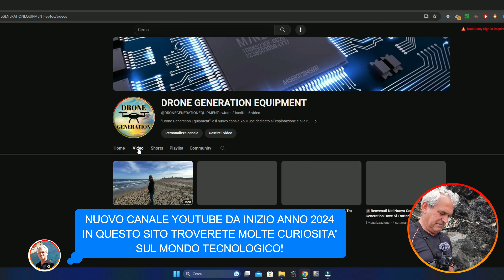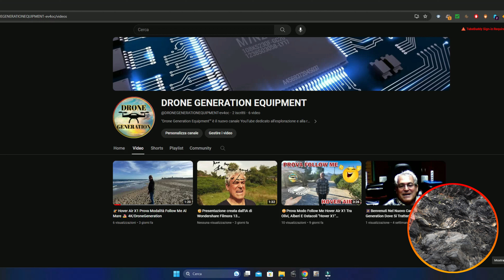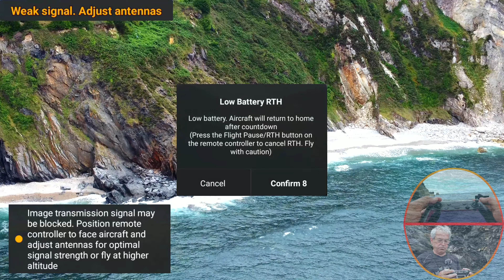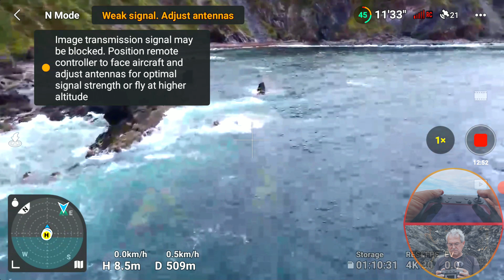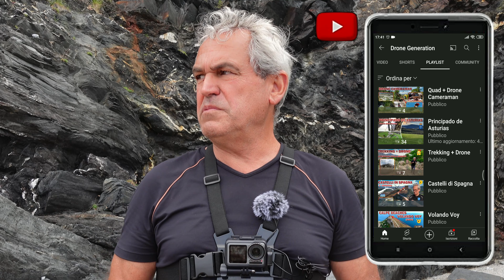😎 Sguardo Immense Meraviglie Luoghi Marini 🏖️[#23] Nelle Asturie"DJI Mini 2" 4K/DroneGeneration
Ciao Piloti😄
Hola Pilotos😃

Inizia Con questo video la serie delle riprese su vari luoghi di mare
delle asturie. Potremo apprezzare luoghi magici come questi e
scoprire scenari particolari di natura che si confondono con il mare.🤩

Se il mio canale vi piace, datemi  un  like, così mi renderò conto che il mio
modo di lavorare è apprezzato e al tempo stesso mi  motiva a continuare
a fare questi tipo  di video,  contemporaneamente  vi  mostrerò  anche  le
bellezze  di  questo  paese  e  tanti  altri  luoghi   interessanti.  Soprattutto
condividete il mio materiale, in questo modo mi aiuterete moltissimo. 😘

canale e attivate le notifiche.🔔

➜ I miei video  sono  elaborati  con  riprese  proprie e
materiale   ottenuto   con   la   collaborazione  di  altri
utenti e da internet. Alcune  immagini  dei video sono
modificate ed elaborate per un maggiore realismo.🌐

● DJI FPV
● DJI Avata
● Hover Air X1
● Feiyu Pocket 3
● DJI Gimbal Osmo Mobile 3
● DJI Osmo Action
● Insta360 X3
● Sony Z-V1
● Xiaomi Mi Max 2
● Ronin Gimbal Crane M2
● Insta360 Flow

╲┃╭╮╭╮┃╲╲ ┃. SE TI PIACE. ┃╲